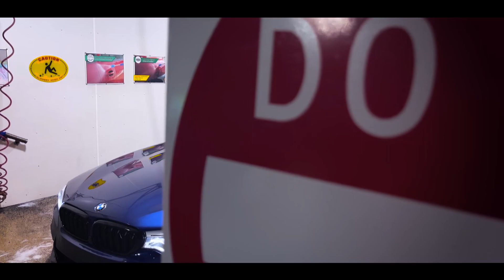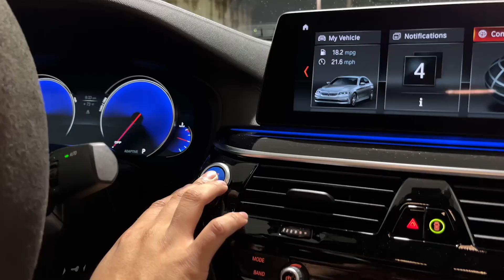BMW M550I RAINY NIGHT POV DRIVE | NEW YORK CITY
USE HEAD PHONES FOR BETTER AUDIO
Come along with me on a rainy night drive through New York City busy roads